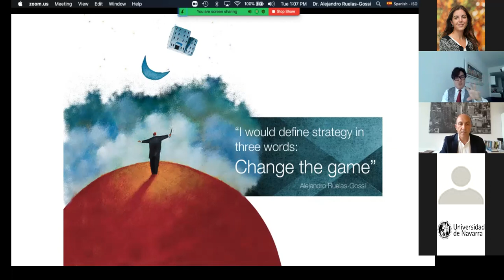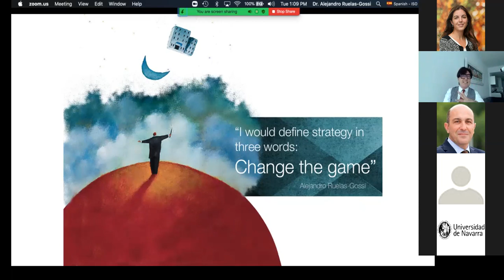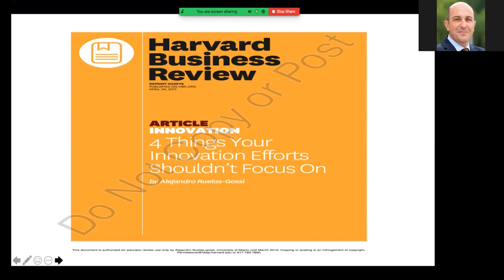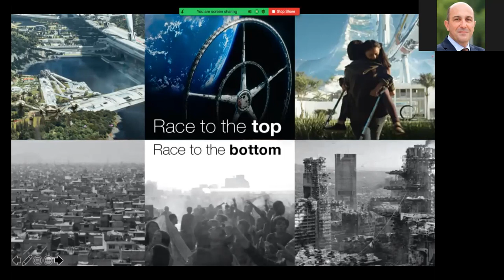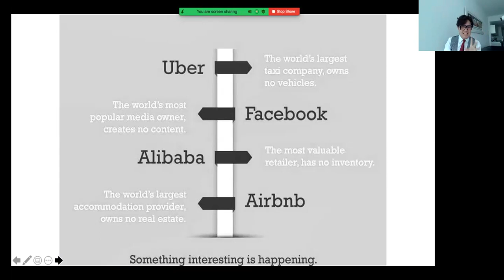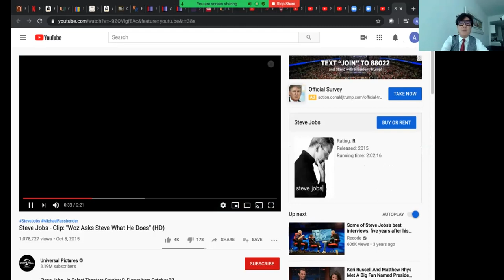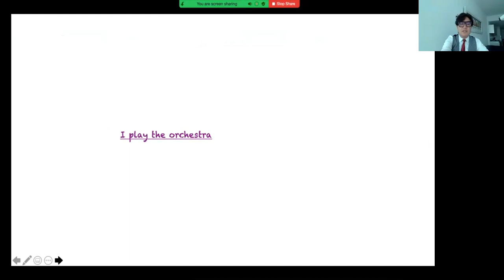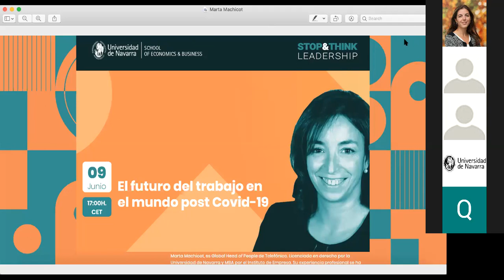Stop and Think Leadership -- The Race to the Top!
"The Race to the Top" La innovación como estrategia de negocios, por Alejandro Ruelas, asesor y conferenciante para algunas de las Fortune 500, como Sony, Motorola, Microsoft, IBM, Philips o Cemex.